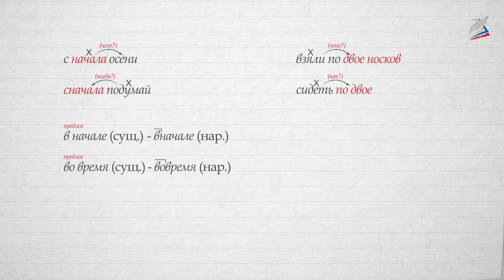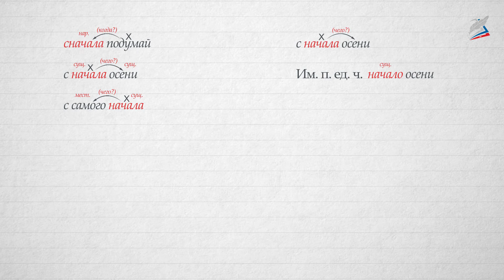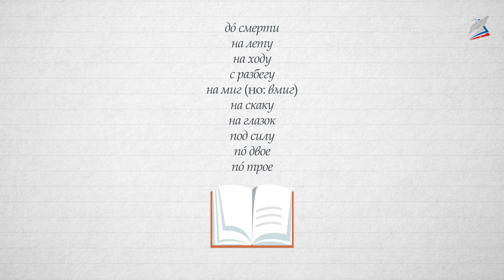Слитное и раздельное написание приставок в наречиях, образ. от существительных и кол. числительных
- Урок 39. Слитное и раздельное написание приставок в наречиях, образованных от существительных и количественных числительных

1. Омонимия существительных (количественных числительных) и образованных от них наречий. Различие их на письме.
2. Приёмы, помогающих отличить наречия от похожих на них существительных, числительных, и правильно их написать.
3. Наречия – словарные слова.
Морфология, орфография, наречие, существительное, числительное, часть слова (морфема), слитное и раздельное написание.
1. Наречие – постоянно пополняющийся класс слов.
2. Существительные (количественные числительные) и образованные от них наречия звучат одинаково, но первые пишутся раздельно с предлогом, вторые – слитно с приставкой.
3. Есть несколько приёмов, которые помогают отличить наречия от существительных (числительных): поиск зависимого слова, постановка словосочетания в начальную форму, замена синонимом.
4. Ряд наречий по традиции пишется с приставкой раздельно. Это словарные слова, их написание следует запомнить.